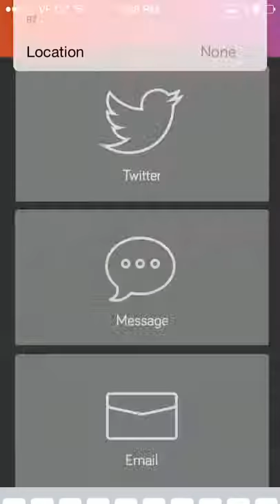Judder iOS App Prototype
The final coded prototype for a UX studio project.

Judder will help you stay awake through any class, lecture, or meeting. Create personal vibration patterns to keep you awake and attentive. Use the Friendly Fire feature to keep your friends awake!